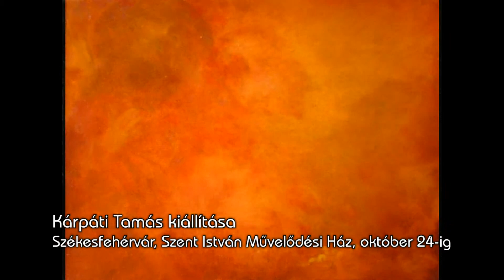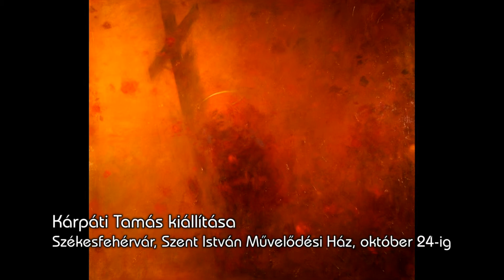Egyperces / MTVA / Móser Zoltán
Móser Zoltán fotóművész Kárpáti Tamás kiállítását ajánlja